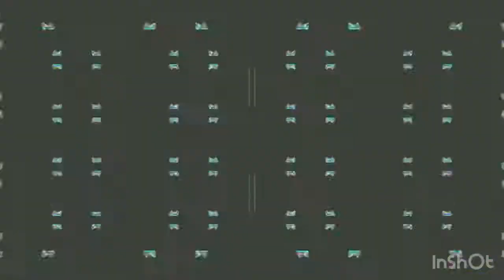QBANGO$. “In the 70’S” February 8, 2022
ALL MUSIC AND VIDEOS PRESENTED HERE ARE ORIGINAL OF QBANGO$ LLC. UNLESS OTHERWISE NOTED AND USED BY PERMISSION AS ORIGINAL MATERIAL IN CONJUNCTION WITH ALL APPLIED LICENSES AUTHORIZED BY SPLASH APP AND AMPIFY  MUSIC RECORDED USING SPLASH AND LAUNCHPAD APP. ALL MUSIC HERE ON THIS CHANNEL IS WRITTEN, ARRANGED, RECORDED, MIXED, PERFORMED, AND UPLOADED BY THE OWNER JULIO LLORENTE AND APPLICATION'S COLLABORATORS NO MATERIAL SHOULD BE USED FROM THIS CHANNEL UNLESS PERMISSION IS GRANTED BY JULIO LLORENTE (OWNER)  ANY UNAUTHORIZED MATERIAL USED FROM THIS CHANNEL WITHOUT THE OWNERS PERMISSION OR CONSENT FOR ANYTHING AT ALL AND OR INCLUDING ANY PROFITABLE MATTERS IS SUBJECTED TO INFRINGEMENT LAWS AND PROCEDURES/. JULIO LLORENTE OWNER. CONTACT @ {QBANGOLLC@GMAIL}
QBANGO$ ®